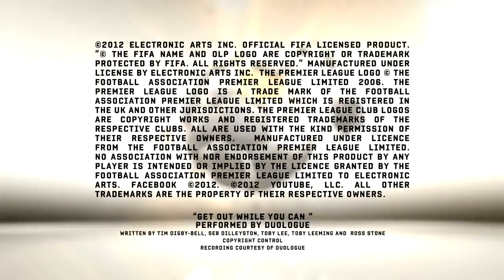FIFA 13 Goal of the Week Round 20